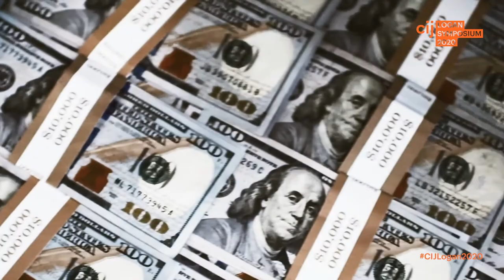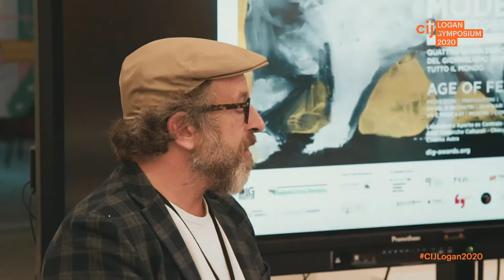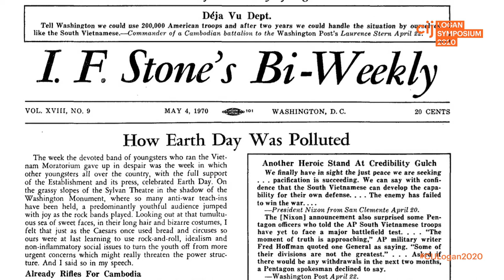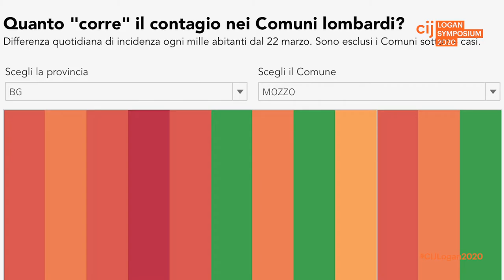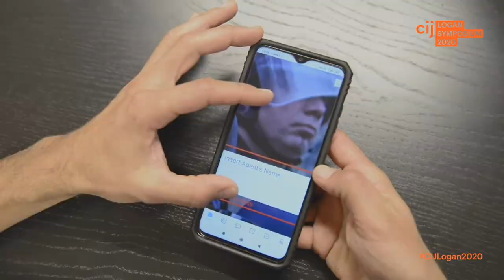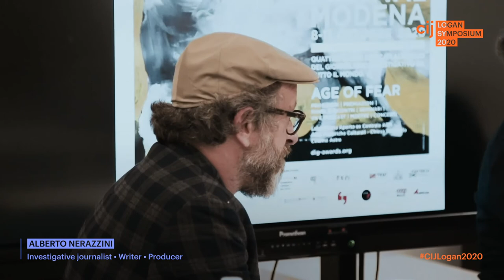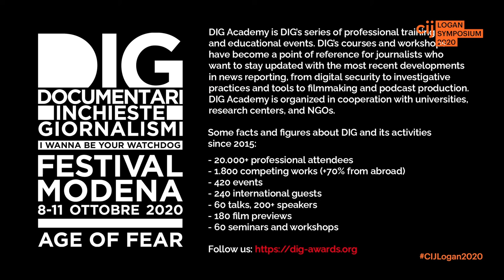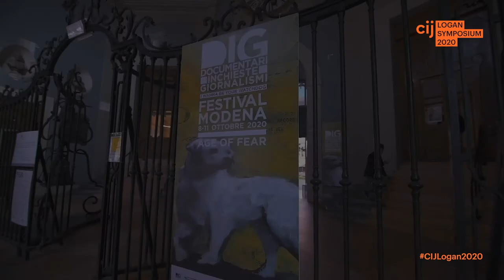CIJ Logan Symposium 2020: Digging Italy: Doing Investigative Reporting in Italy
Panel: Alberto Nerazzini, Cecilia Anesi, Philip Di Salvo, Sasha Joelle Achilli

Doing investigative reporting in Italy can be dangerous and complex. Overall, Italian journalism lacks a strong investigative culture comparable to the one of the Anglo-Saxon world and, with some exceptions in broadcasting and other actors, Italian media tend to dedicate little attention to investigative reporting. A fragile market for journalism, economical restraints and the weak protections offered to reporters also play a major part in complicating an already dysfunctional scenario. Definitely, digital technology has brought new opportunities and practices, but what’s the state of the art of Italian investigative reporting? How to produce and fund investigations and make the best out of the digital environment?

This panel is a collaboration with Documentari Inchieste Giornalismi (DIG). It was recorded at DIG festival in October 2020 and broadcast as part of the 'CIJ Logan Symposium: Collective Intelligence', which took place online on 16-19 Nov 2020.

The CIJ Logan Symposium is a biennial event organised by the Centre for Investigative Journalism and made possible thanks to the support of the Reva & David Logan Foundation.
The Centre for Investigative Journalism
Documentari Inchieste Giornalismi (DIG).
The Reva & David Logan Foundation